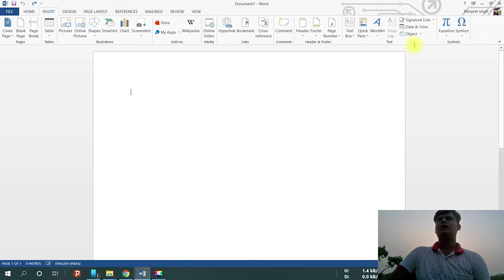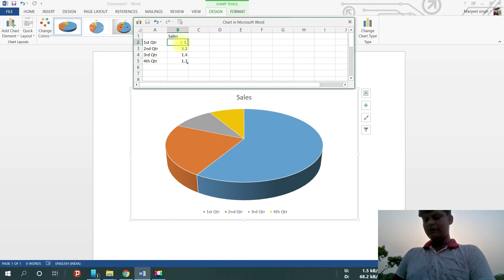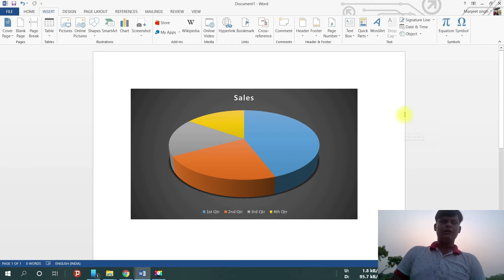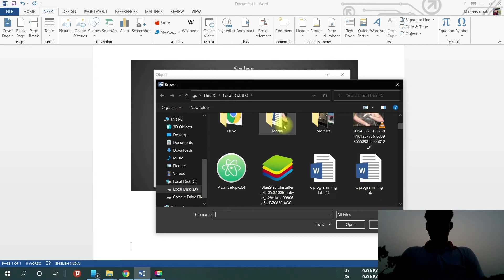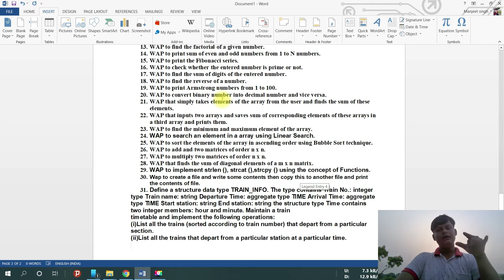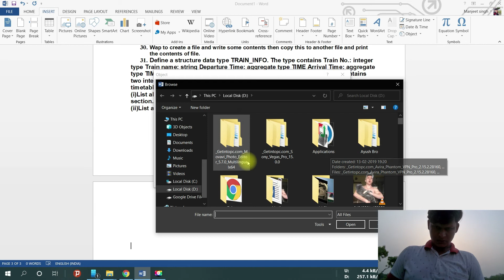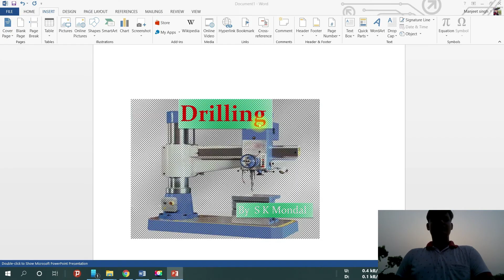Microsoft word Charts,Objects Inserts,Video,Excel,Word,PPT Basics |lecture 15|EDUCATION_WITH_US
For UPSC, UPPCS, BPSC,BSSC, UPSSSC, SSC, Bank, Rly, Airforce, NDA, CDS, CPF and Other competitive Examination.